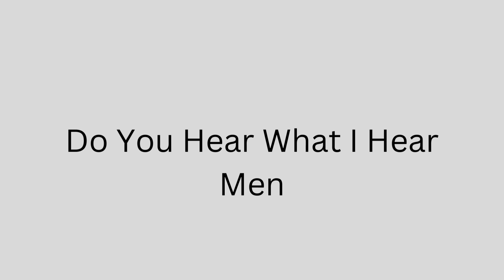Do You Hear What I Hear Men